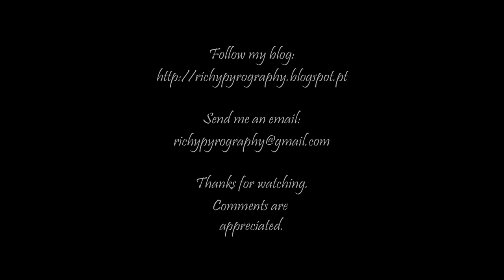Blue Berries – Watercolor process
All video content and everything displayed with it is copyright to the creator. Copy, modification, partial use or any other use of this content is forbidden without expressed written permission.